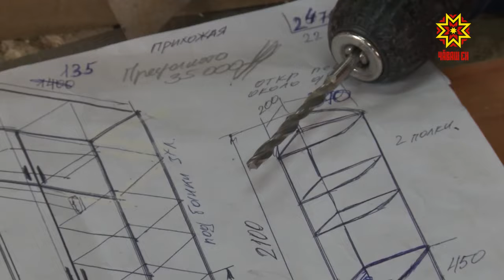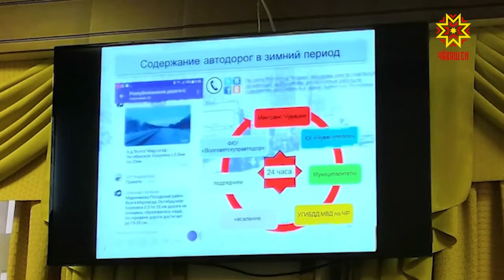Состоялось рабочее совещание у Главы Чувашии Михаила Игнатьева.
Развитие малого и среднего бизнеса, новшества в бюджетной политике, состояние дорог и оперативная обстановка в праздничные дни.